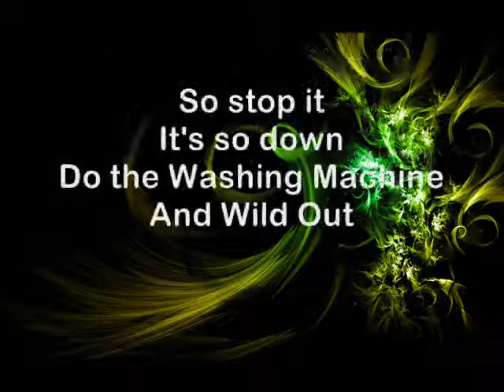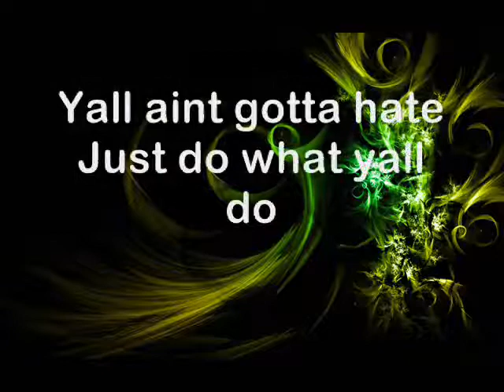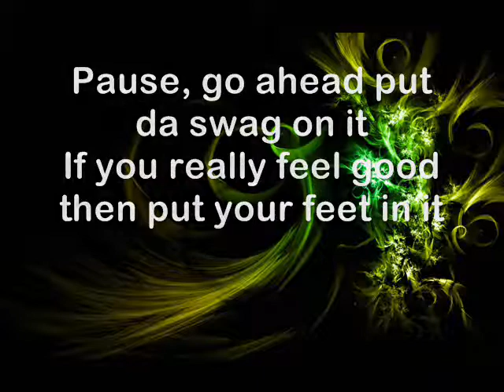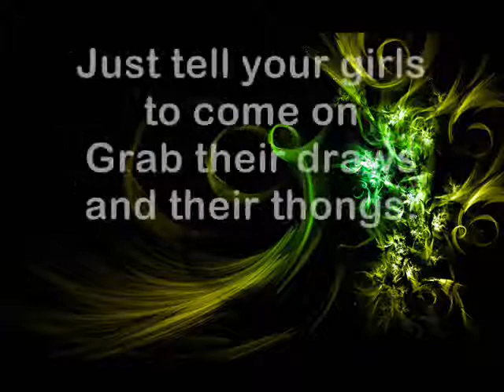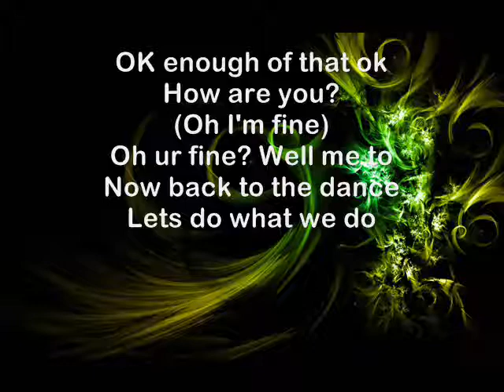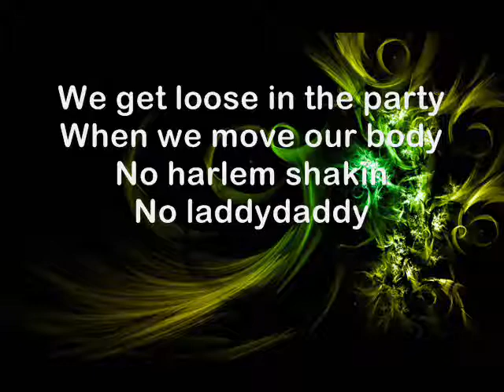Washing Machine Lyrics!!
I got these lyrics completely by listening to the words so if there are a few mistakes in there I apologise.

Lyrics:

[Intro]
Yea, it's your boy DJ Mike3G
We got Dormtainment.com in the buildin
We bout to show you the new Washin Machine Dance
(Aaaaaaahhh) Let's Go!

[C.Millie]
Who am I?
I'm Cameron
I can look cool in a Caravan
Bop your heads cuz this a jam
Who i'm with? My DT Fam
Who is dat?
That's Michael
His Washing Machine, Heavy Cycle
I'm fresher than some bounty sheets
Dressed in white, Linen Sheets
Swag out the world, SOLAR
I am cold, POLAR
He is cute, that's what she say
Can't buy my swag on eBay
So stop it, it's so down
Do the Washing Machine
And Wild Out
Twist your arms, move your hips
Girls fall for me cuz i'm a trip

[Chorus]
Everybody!
Just dance (dance)
Lets dance (dance)
Lets dance (dance)
Lets dance (dance)
Get Low where you stand
Pull up your pants
Move your hands
And do the dance!
Do the Washing Machine (x8)

[JDotRome]
Y-y-yes I keep it fresh, no sheets!
Kenmore flow, cold wash, no heat!
All on the Tide so I Gain at Dawn
Ocean Money make girls cheer and brawl
Pockets got knots no tie in me
A-a-all these girls keep eyein me
T-t-they used to not want me now they tryin me
Just iron me, cuz that's irony

[C.Diddy]
C.diddy!
Apple, Citrus, Tropical, Dew
Powders, Liquids, Tablets too
Yall aint gotta hate just do what yall do
But whatever yall do aint as good as we do
Y-y-yes, lean back put your arms wid it
Now you just wanna move side to side wid it
Pause, go ahead put da swag on it
If you really feel good then put your feet in it

[Chorus]
Everybody!
Just dance (dance)
Lets dance (dance)
Lets dance (dance)
Lets dance (dance)

[Mr.Dormtainment]
I want a baby pig, a cat, a mouse
This verse don't make no sense, what am i talkin about?
Just tell your girls to come on
Grab their draws and their thongs
And they can get their laundry done
While they dancin along
SNIFF!!!

[Tay]
DECAY!!!
A-a-always stay fresh
Washing Machine's on permanent press
Dry it in the air
Your girl don't want sex, she a fridgid air
You get it... cuz that's the, that's the name of a washing machine company
But also, she's fridgid... she doesn't want sex, OK Whatever
ACTION!!!
Hit it when I bake
Hit it when I quake
Hit it when I do tae bo with Billy Blanks
Hit it when i'm rankin
Hit it when i'm takin
Gotta hit it when I make pancakes and Bacon!!

[Chorus]
Everybody!
Just dance (dance)
Lets dance (dance)
Lets dance (dance)
Lets dance (dance)

[Mike3g]
B-tch!
F-ck!
Nigga!
What it Do!
OK enough of that ok
How are you
(Oh i'm fine)
oh your fine? Well me to
Now back to the dance
Lets do what we do
We get loose in the party
When we move our body
No harlem shakin
No laddydaddy
People always sayin
How you do that there?
Just stop, drop and pop and let the rest just flare
DjMike is what the girls dem like
We get women and girls, can't leave out dykes
Tryna start a new trend, we in tha club
Do the dance in the mirror, or in the tub
We lip bite animals, looks so mean
With the Washing Machine we look so clean
We aint worry bout the drama
You can save that for your mama
It's time for change
Barrack Obama!!!

[Chorus]
Everybody!
Just dance (dance)
Lets dance (dance)
Lets dance (dance)
Lets dance (dance)

@Dormtainment... EPIC xD